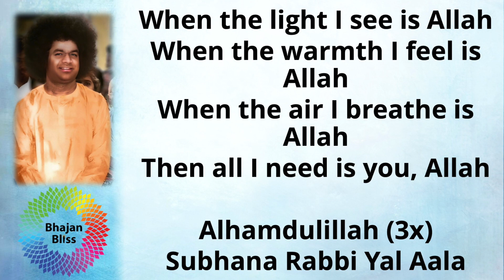729 | When The Light I See Is Allah | BhajanBliss Daily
When the light I see is Allah
When the warmth I feel is Allah
When the air I breathe is Allah
Then all I need is you, Allah

Alhamdulillah (3x)
Subhana Rabbi Yal Aala

Composed by Siddharth Sivakumar & Rushi Thanawala